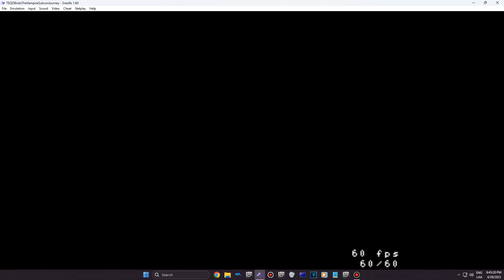Epic Fails And New Powerup In This Game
I Had This PowerUp From The First Time In This Game